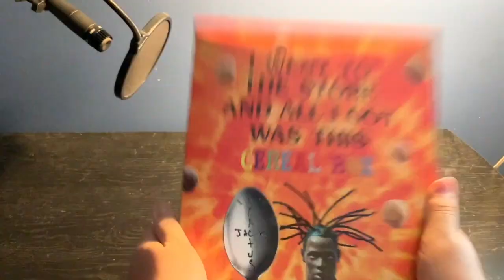Antonio Fyfe - A Song with Household Items (and a dog!)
Antonio creates a really cool song using household items (and featuring his dog!)